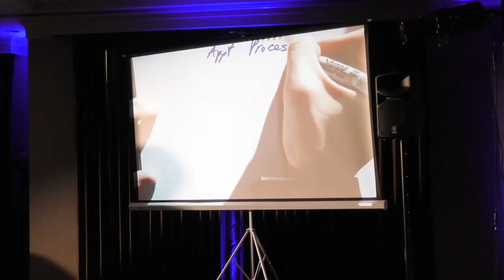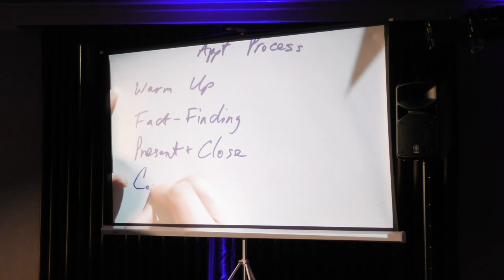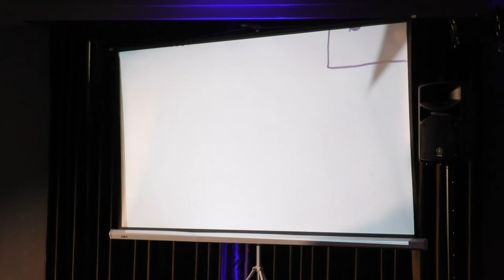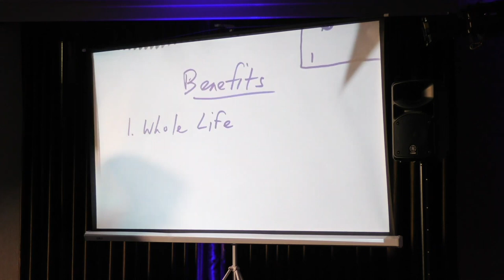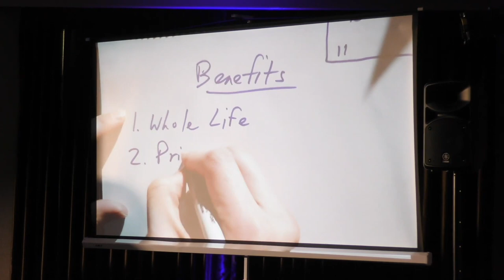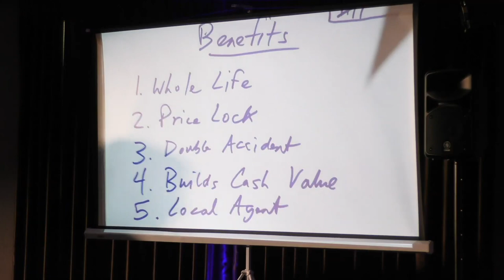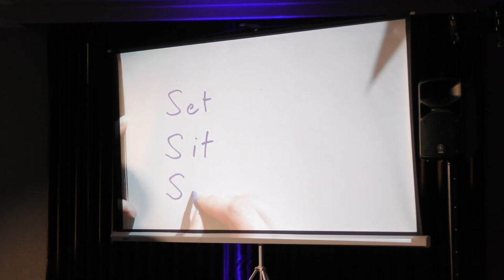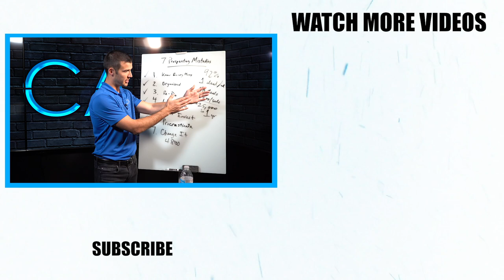How To Close More Insurance Sales - Insurance Training!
If you're an insurance agent who is looking for some valuable content to watch, here is my full keynote speech from the 2020 SWAT Training event in Dallas, Texas. In this video, I share how I started in the business, what my appointment process looks like, and how you can begin to close more insurance sales!